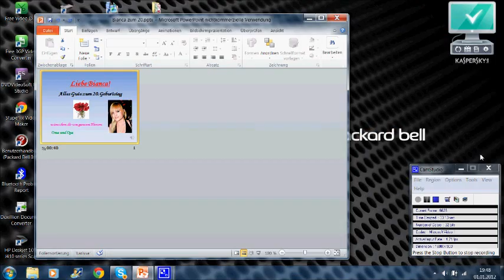Bianca20.wmv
zu Bianca's 20. Geburtstag!